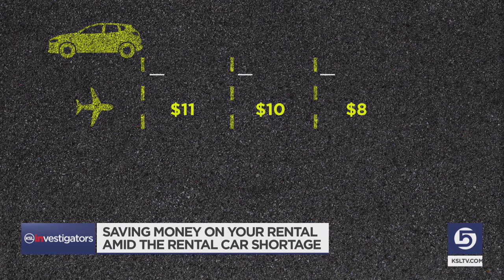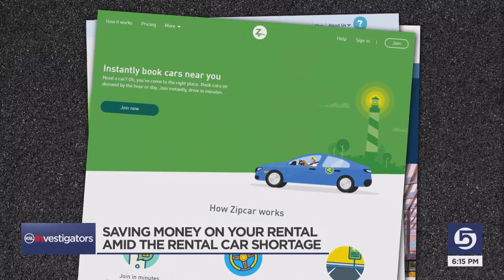Gephardt: How To Find An Affordable Car During Nationwide Rental Car Shortage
If you have made plans to travel this summer, you have likely heard about the nationwide rental car shortage. Low supply and high demand have made car rental prices jaw-droppingly high this summer.